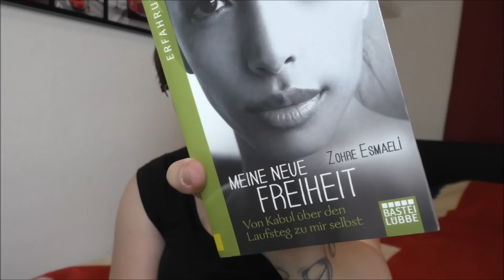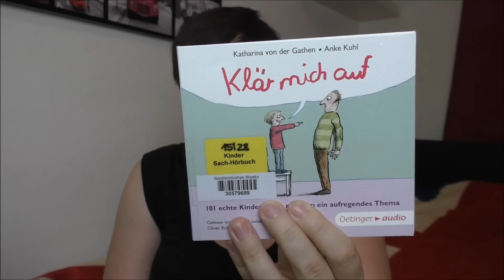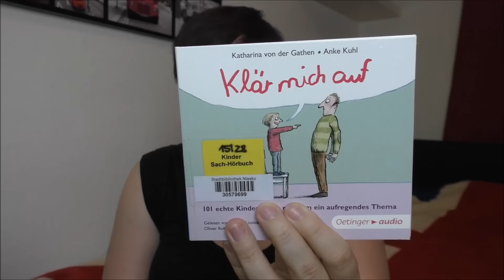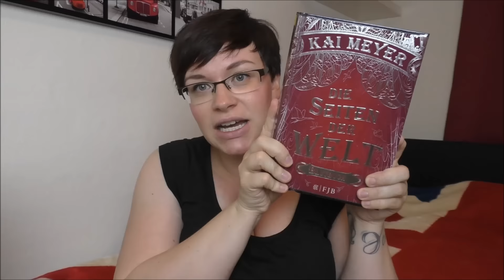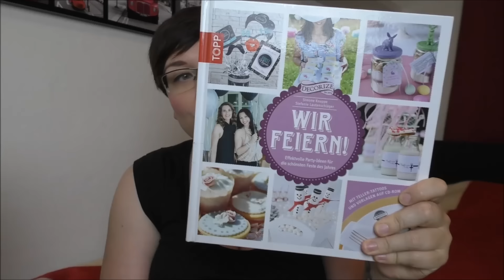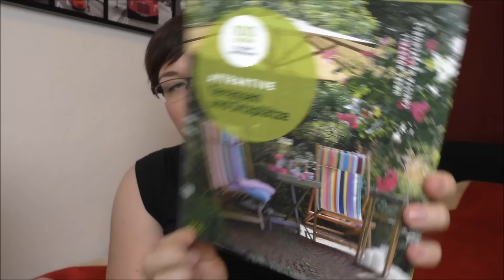Bücher Haul Juni 2016 | Bibliotheks Haul | OurBookPassion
Ich war nach langer Zeit mal wieder in unserer städtischen Bibliothek und was ich dort tolles gefunden haben, seht ihr hier.

Meine neue Freiheit
Heute habe ich keine Lust zu sterben

Die Seiten der Welt Blutbuch

Wir feiern
Hochzeit handmade
Balkon Starter

Eure Jule

Wenn ihr mir etwas zuschicken möchtet, dann bitte an diese Adresse:

Julia Ressel
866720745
Packstation 113
02906 Niesky